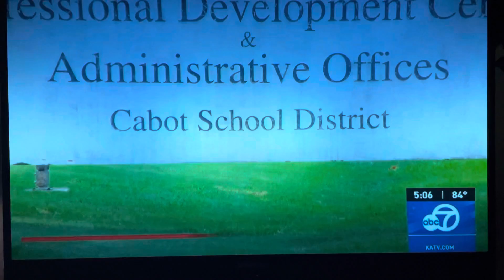Local asshole sends kids to school to defy school district mask policy during worldwide pandemic.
These people NEED public shaming. Some of us are trying to live in a society, sometimes they need to feel the wrath of the community. 600,000+ dead Americans and yet people STILL won’t get vaccinated! ENOUGH!